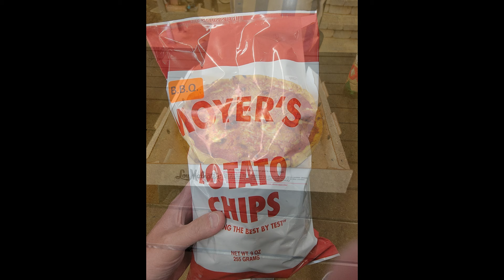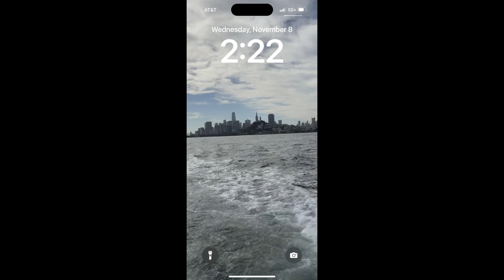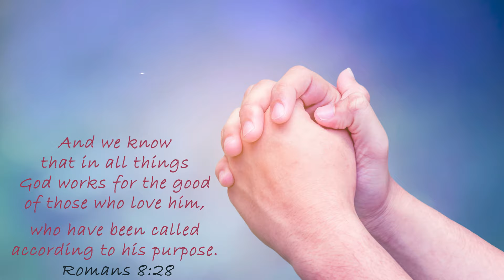Kiley Bixler in Memorium video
He was the greatest of all time friendship, husband, father son ! you are missed Kiley Bixler. love, all of us.